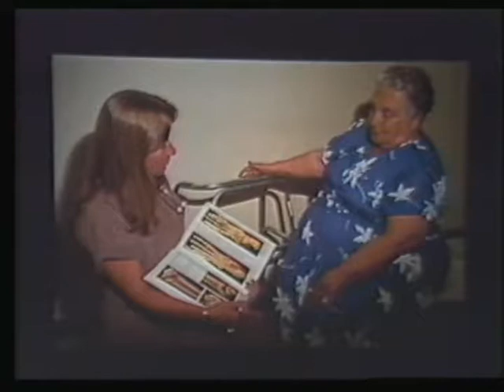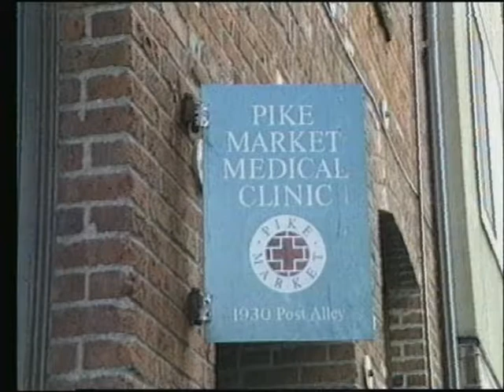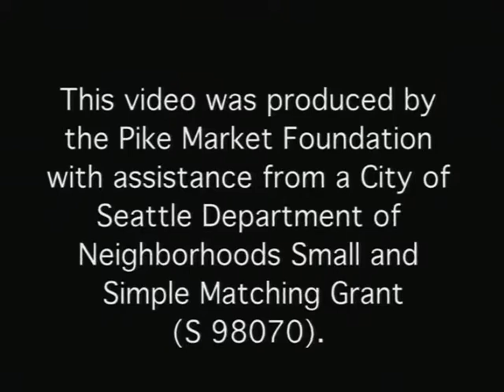Pike Market Medical Clinic (1998)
Original format: Betacam SP, color with sound

Promotional documentary for the Pike Market Medical Clinic, including interviews with clinic patients, board members, social workers and doctors. Deputy mayor Tom Heller mentions clinic location was a tavern, originally.